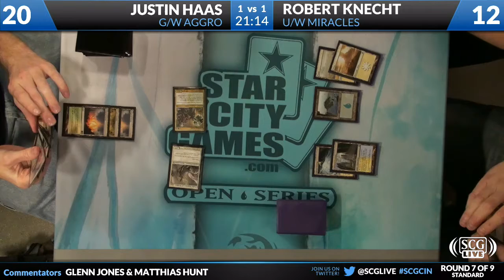SCGCIN: Round 7c - Justin Haas vs Robert Knecht | Standard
From SCG Cincinnati on October 6, 2012